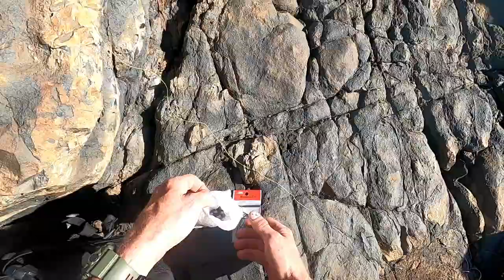Hiking through Point Plomer, Bream/Drummer Rock Fishing Australia. Hamilton's Hobbys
After taking small bits of advice from experienced fisherman and combining them all together I've managed to get better with time at catching Drummer , these fish fight extremely hard for their size and it's safe to say im "hooked" on the adventure , just like these fish are on my line! Hope you all enjoy the video .